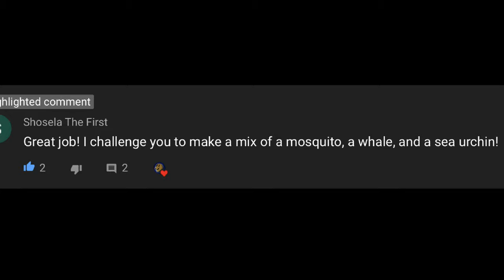CREATURE CHALLENGE | Whale, Mosquito, Sea Urchin | Art Timelaspe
This one I’m not so sure I like, but I definitely think it’s the cutest :)

I wanted to make a more creepy and soundly creature at first since that’s the what I think of when I think mosquito, AND that’s the kind of creatures I like to draw most. But since I had to add in the sea urchin, I was kind of stuck. So I took a different route, following the body structure of the sea urchin instead. I thought of a baby hummingbird and though “yes, I’d like to draw that please” and so I gave it a smooshed face and a big body, and I dunno. I think it’s just the background that puts me off. But what can I say, I got lazy ._.

The stranger the combination the more likely I’ll do it heart emoji